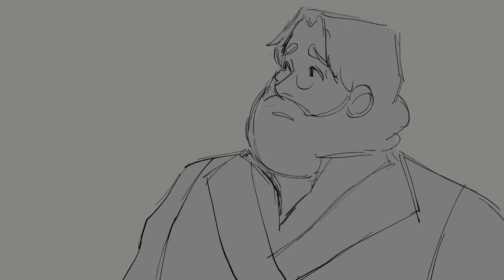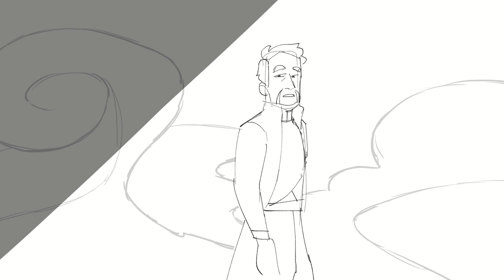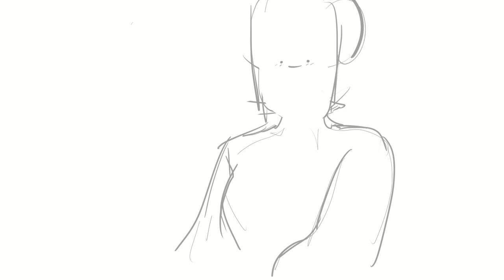Pierre and Andrey Animatic | Great Comet of 1812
practice for rough animation on talking heads, tadaaaa